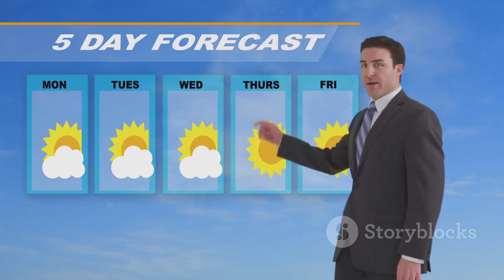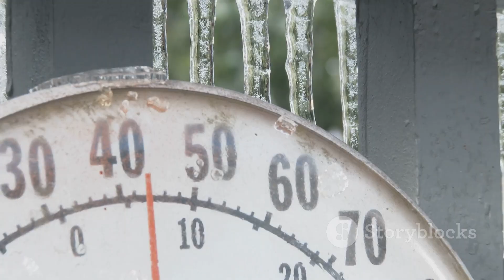Winter 2025-26: US Weather Forecast Breakdown#USWinterForecast#SnowAndCold#Winter2025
Get ready for an exciting winter! In this video, we break down the US winter forecast for 2025-26, highlighting what each region can expect. From the snowy, cold Northeast bracing for potential snowstorms to the warm and dry South, we cover it all. Discover how La Niña will influence temperatures, the impact of a marine heat wave on the West Coast, and the polar vortex's role in cold air outbreaks affecting the South. Plus, find out where the best ski conditions will be! Whether you're a winter enthusiast or just looking to stay prepared, this forecast is essential viewing.